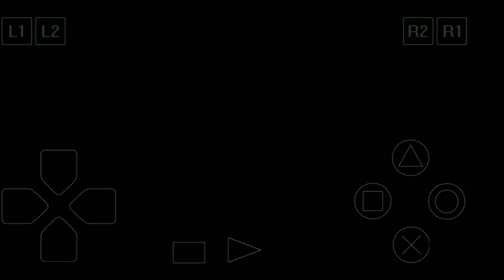2002 FIFA World Cup. Finals. Paraguay Vs England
All credits to EA Canada